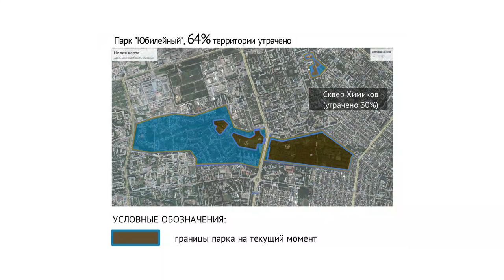В Барнауле появилась новая площадка для обсуждения застройки города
Архитекторы, экологи и даже медики намерены озадачиться проблемой гармоничного соединения градостроительства и экологии. В краевой столице запустили новый формат обсуждения вопросов разумной урбанистики, то есть принципов так называемого «правильного» города.